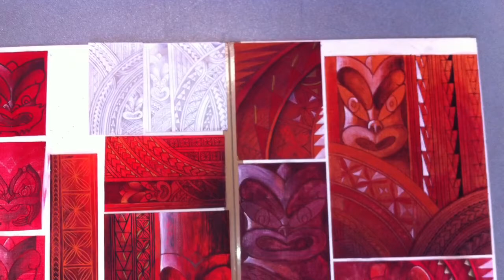Toi Ataata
Toi ataata Rakaumanga